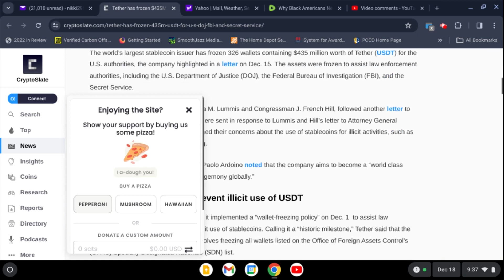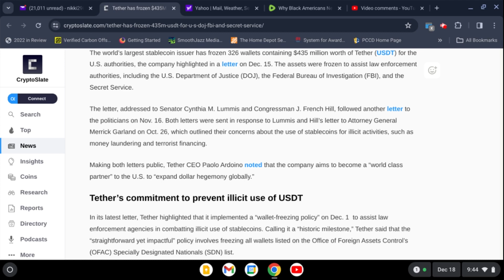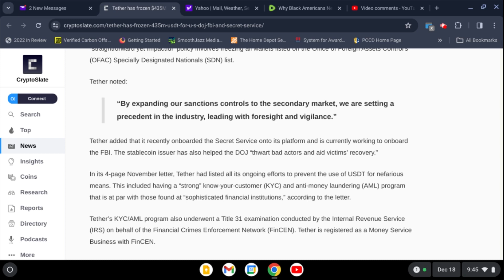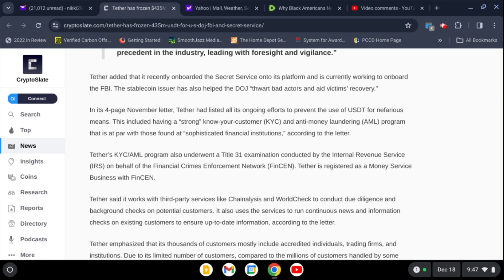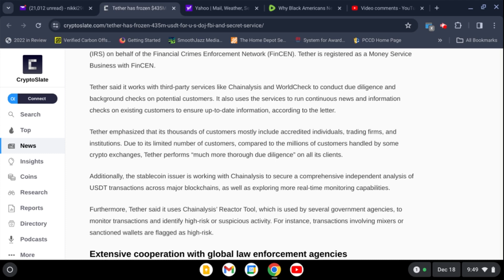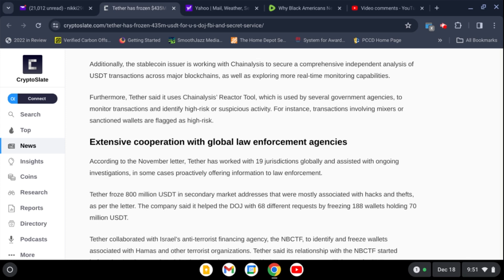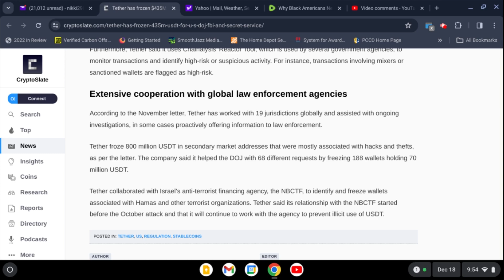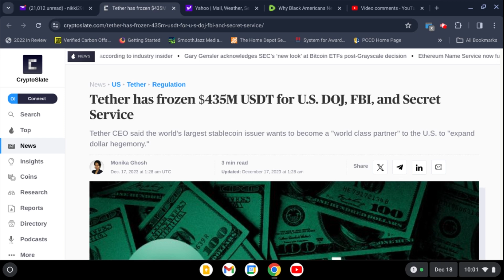It Was Never "Safe:" Stablecoin Issuer Freezes Wallets For Feds, Global Law Enforcement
If you enjoy this type of content and find it helpful:
Become a monthly supporter:

@ MarleyK20